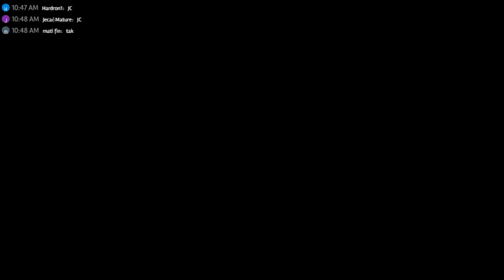Heroes 3 HotA: Chleb Czternastorazowy CZĘŚĆ PIERWSZA - spontaniczny mirror z Dawidu, h3dm1